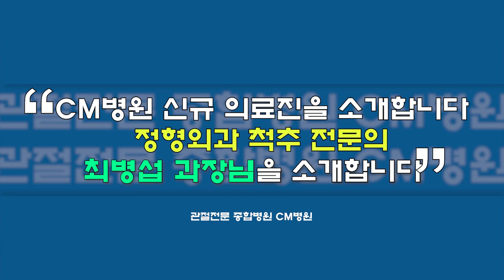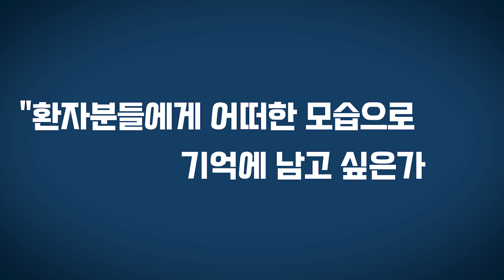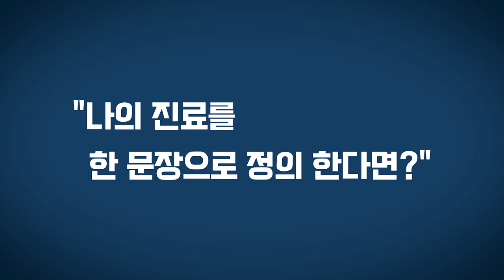당신의 허리를 지켜줄 전문가, CM병원 척추_최병섭 과장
CM병원 최병섭과장을 소개합니다.

주요 진료분야는
 척추질환(목, 허리, 협착증, 추간판탈출증) / 퇴행성 척추질환 /
 척추변형(전방전위증, 분리증, 압박골절) / 최소침습 척추수술

척추 관련된 비수술적 치료와 수술적 치료인 양방향 내시경 수술을
환자 입장에서 생각하고 환자에게 희망을 줄 수 있는 의사.
환자와 공감하고 환자에게 맞는 치료 방법을 선택할 수 있게
길을 안내해 주는 이정표 같은 의사입니다.

·진료시간 (09 : 00 ~ 17 : 30)
월 : 오전
화 : 오후
수 : 오전
목 : 오후
금 : 오후

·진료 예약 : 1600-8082